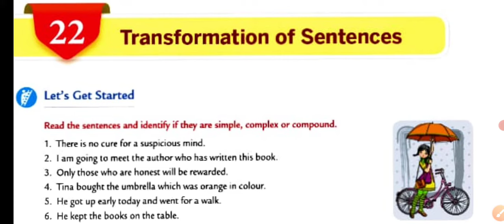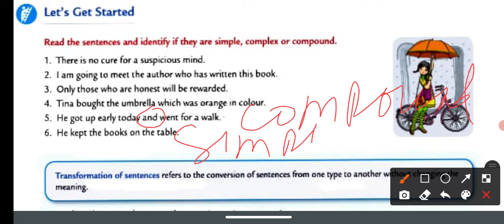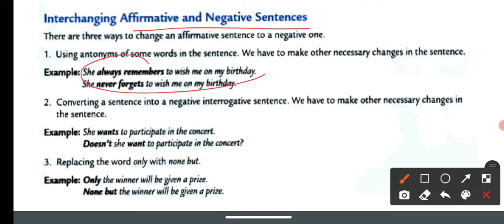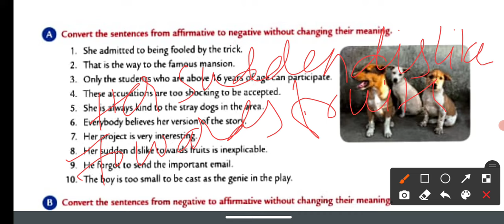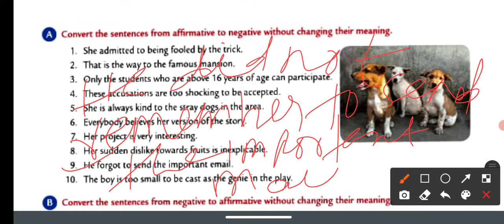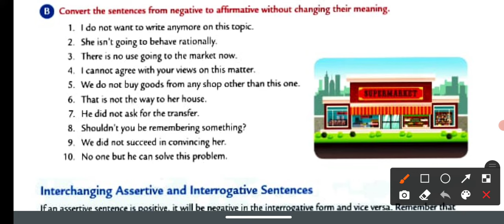Transformation of Sentences | Ch-22 | Part-1 | Class-8 |Collins English grammar and composition book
Explanation of the chapter-22 Transformation of sentences of class VIII from Collins English grammar and composition book by Mr R.N Mandal sir.

you can join us on Instagram by clicking the below link:- (you can directly text here regarding your quarries, doubts,  upcoming updates and many more)

you can join us on our telegram channel :-
Hello students here we will discuss all your doubts and questions.
All the best for your English-language journey!